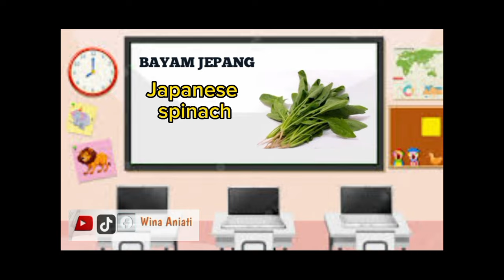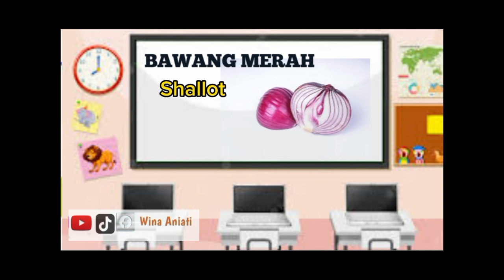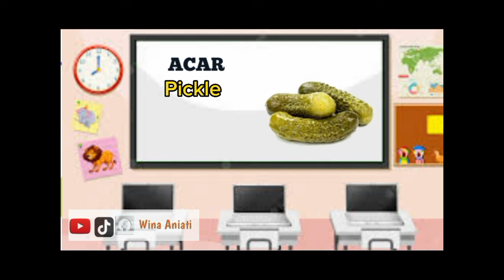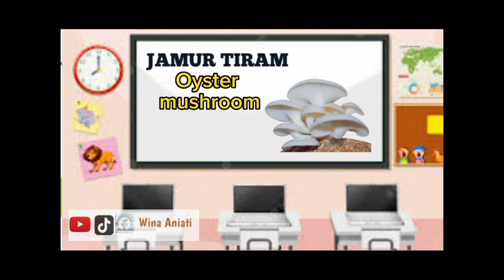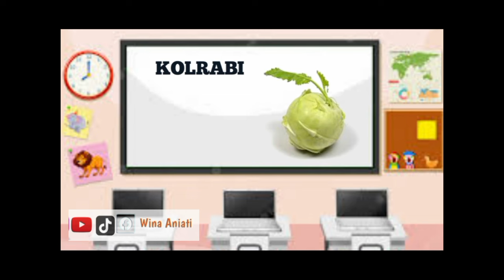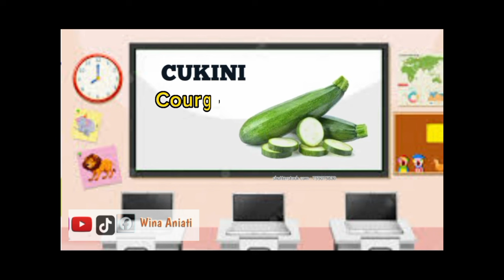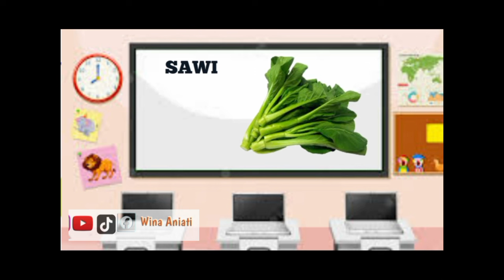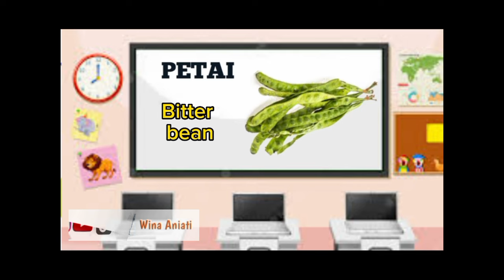100 Nama-Nama Sayuran Dalam Bahasa Inggris | Belajar Bahasa Inggris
halo adik adik di vidio kali ini kita akan membahas tentang 100 Nama-Nama Sayuran Dalam Bahasa Inggris, yuk disimak vidionya